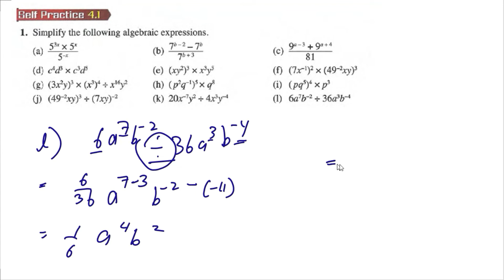Indices Surds and Logarithms self practice 4.1 Q1 add maths form 4 latih diri 4.1 tingkatan 4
Simplify the following algebraic expressions.